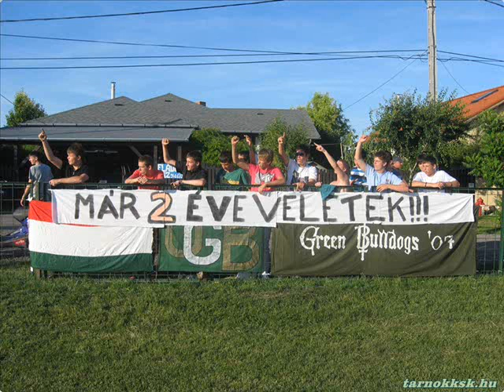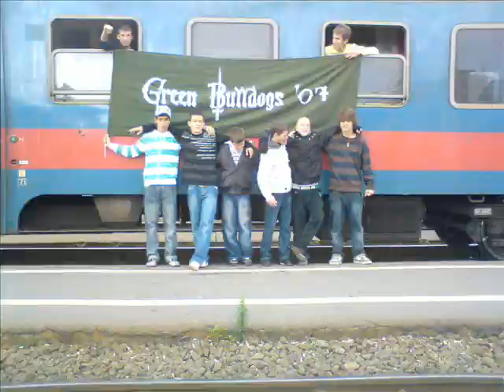Tárnok Ultras Green Bulldogs